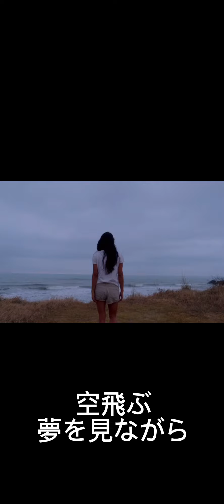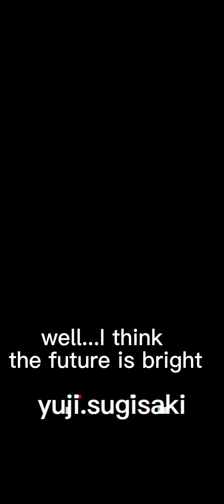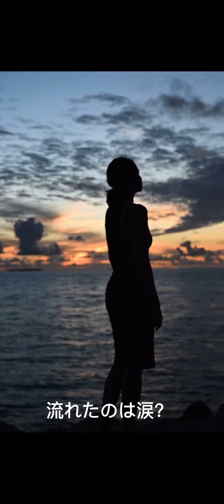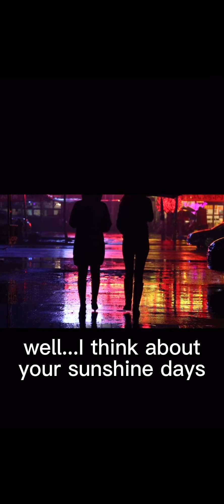WELL...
壁にぶち当たった一人の人間が、真っ向からぶち破るストーリー。夢と現実の間で、葛藤を抱きながらwell...と自問自答していく。